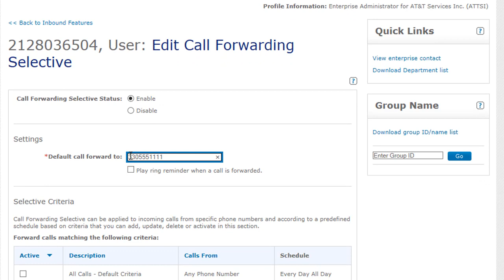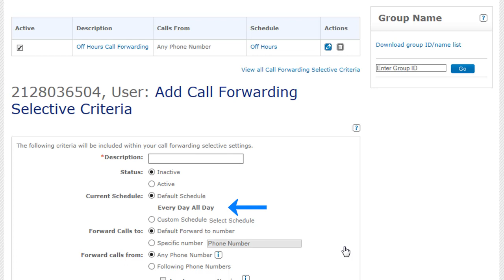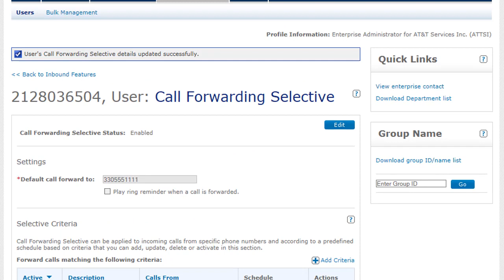How to Apply a Custom Schedule to a Feature for AT&T IP Flexible Reach | AT&T Business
This video will demonstrate how to apply a custom schedule to a feature in the AT&T IP Flexible Reach Customer Portal. To login visit Premier For Additional Support Information

In this video, we’ll show you how to apply a custom schedule to a feature in the AT&T IP Flexible Reach Portal. If you don’t have a custom schedule, watch the “How to Create a Schedule” video first. Let’s start with some feature basics. Schedules are assigned to specific features—they’re one of the criteria options you can set. The criteria determine how a feature is implemented. You can use the default options we’ve provided, or you can customize the criteria and add your own schedule. In this example, we’ll show you how to apply a custom schedule to the “call forwarding selective” feature. From the menu bar, click “User Management”… …and select a user. Remember—schedules are used with specific features. We’ll choose the “Call Forwarding Selective” feature. Click “Edit.” Then click “enable” and enter the number you want your calls forwarded to. Check “All Calls – Default Criteria” to activate the criteria. This setting is required before you can save your changes. Now we’re ready to add criteria, including your schedule. To the right of “Forward calls matching the following criteria”, click “Add Criteria”. First, let’s enter a description for this set of criteria. We’ll call it “Off Hours Call Forwarding.” Then we’ll change the status to “Active.” For “Current schedule,” click “Custom Schedule”… … and “Select Schedule.” Click the checkmark for the schedule you want to add to your criteria. We’ll select the “Off Hours” schedule. We could specify alternative numbers for calls to be forwarded to or from… …but we’ll leave the default phone numbers. Click “Add”. You’ve now added your custom schedule. You’re almost done, but the feature still has the default “Every Day All Day” schedule. You’ll need to remove it. Click “Back to Call Forwarding – Selective Settings.” Click “Edit.” Then uncheck “All Calls – Default Criteria.” If there are more than one active criteria, they are applied in alphabetical order. Click “Save.” You’ll get a message that the feature was updated successfully. “Off Hours Call Forwarding” is now your only active criteria. Want to learn more? You can watch other IP Flexible Reach videos on our YouTube channel.